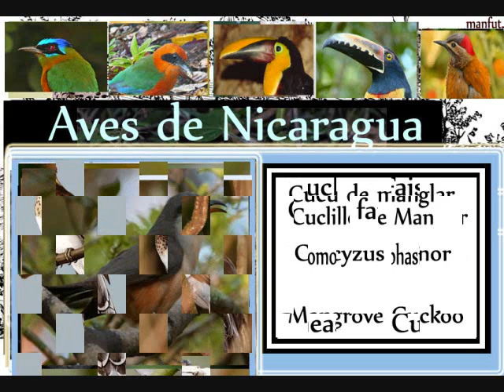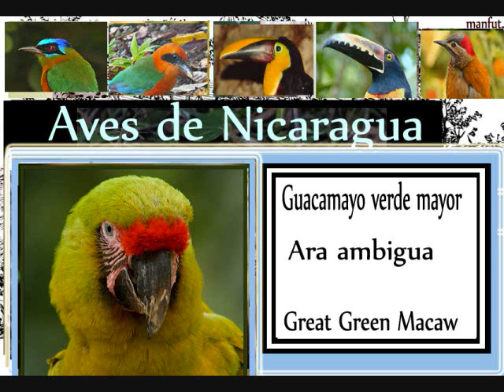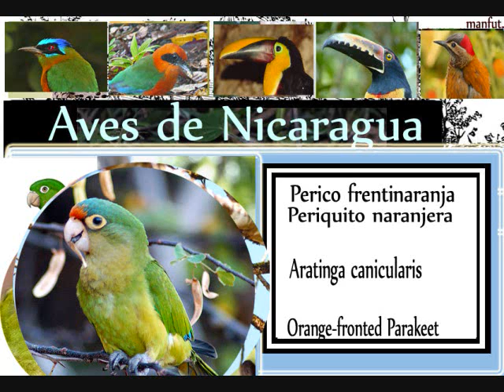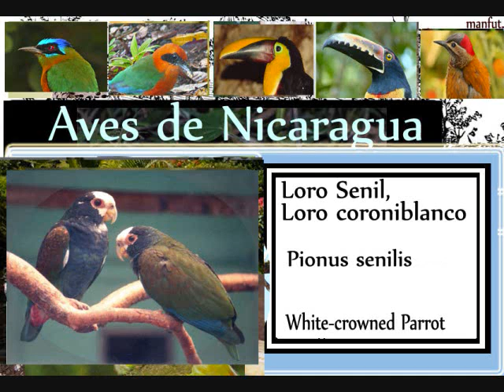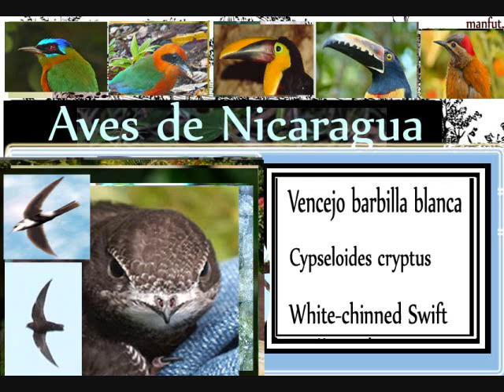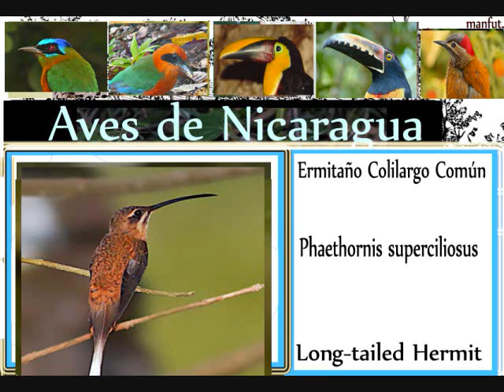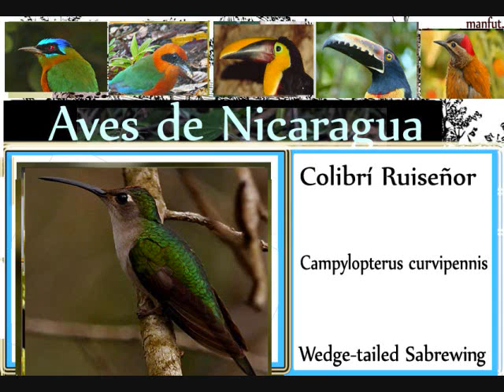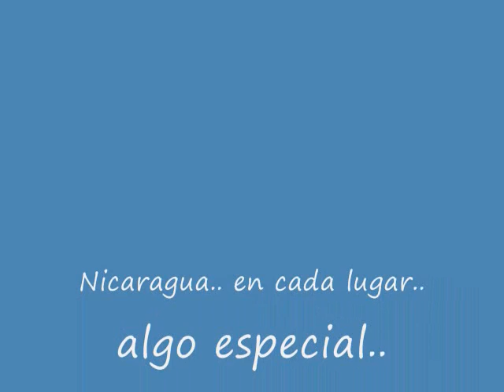Aves de Nicaragua 10 manfut